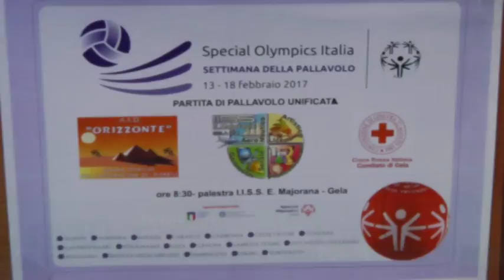Anche Gela partecipa alla settimana special olympics